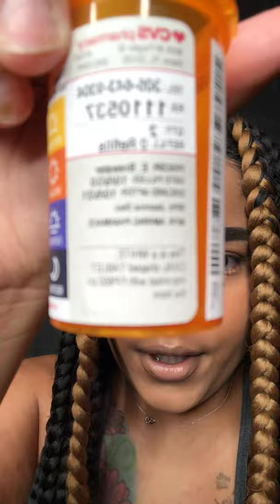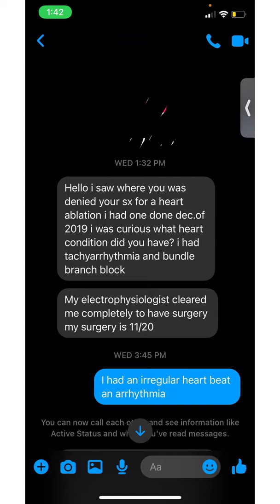LET’S CLEAR THE AIR... 305 PLASTIC SURGERY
This video was made to inform you ladies on making sure you’re asking the appropriate questions to find the BEST surgeons for you. Your body is everything and so is your health make sure your DOCTOR KNOWS YOU. DR.BREWSTER is a great doctor however he wasn’t the doctor for me. I’m just as shocked as everyone who messaged me about the procedure as to HOW SOMEONE ELSE WOULD BE ABLE TO GET THE SAME SURGERY AS ME WITH THE SAME OR SIMILAR CONDITIONS AS MINE.

Surgery was November3rd

Ships within 1-2 Business days we ship worldwide